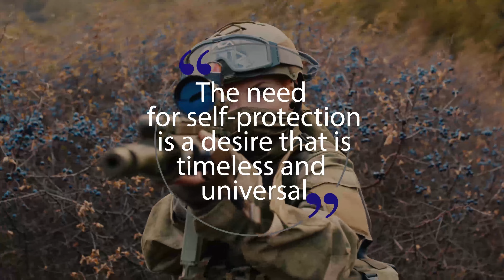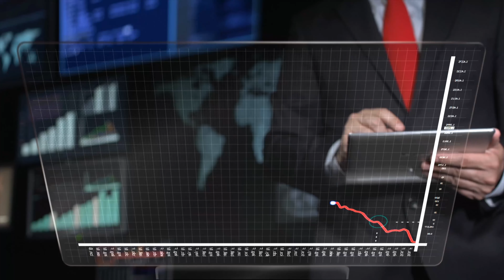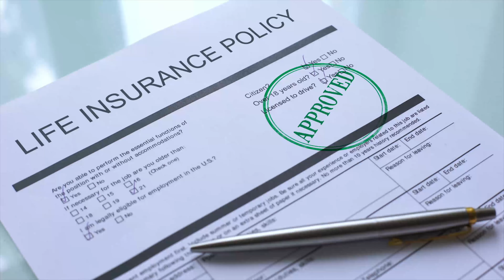7 Reasons Why People Will Buy From Your Business in 2022 | Business Brain USA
7 Reasons Why People Will Buy From Your Business in 2022 | Business Brain USA

We all like to think we are in charge of the decisions we make. Yet anyone who reads up on social science, or listens to any number of podcasts on the subject, knows there are subconscious factors influencing our decisions. While product developers and marketing experts work to harness the right associations for a design or brand, salespeople are the ones on the front lines who really need to “understand people” in order to close a deal.

The Rich Dad Summit - By Robert Kiyosaki: Discover 7 Ways to Create a

Business Brain USA is a channel that brings you the best of business motivation, motivational speech, inspiration, and business advice for entrepreneurs and business people alike.